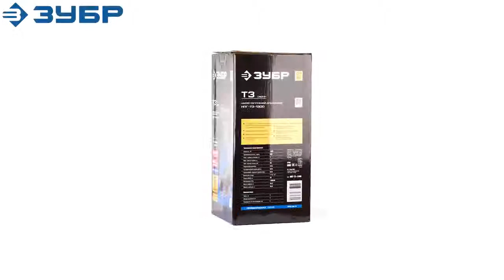Насос погружной дренажный ЗУБР модели НПГ-Т3-1300